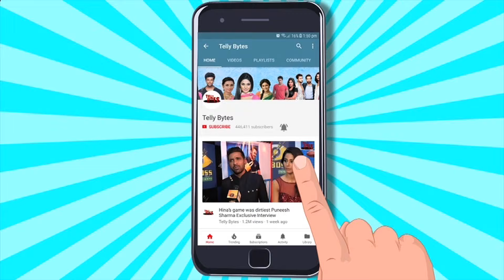Parineeti UPDATE: Pari Ne Sanju Se Kia PYAAR Ka Izhaar